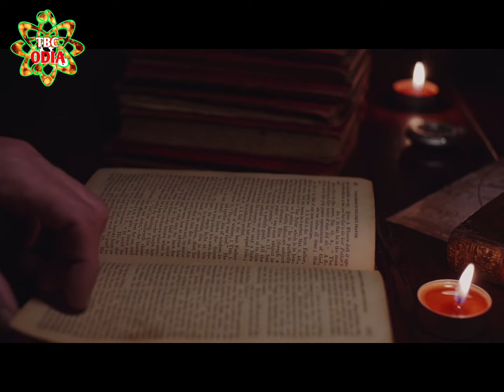ଆସନ୍ତା ଗଣେଶ ଚତୁର୍ଥି ଦିନ ଆଣନ୍ତୁ ଏହି ଚେର ଭାଗ୍ୟ ବଦଳିଯିବ | Ganesh Chaturthi 2024 | Ganesh Chaturthi odia